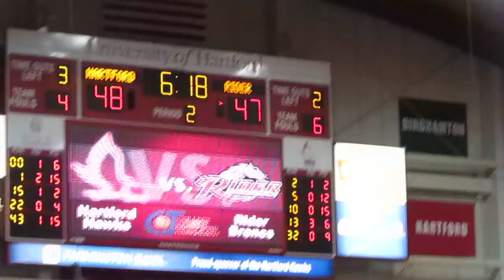Rider vs Hartford Men's Basketball - CIT Tournament - 2nd Half Action - March 19, 2013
Rider Broncs vs Hartford Hawks  -  Men's Basketball   -   2nd Half Action
CollegeInsider.com Postseason Tournament - First Round CIT
Chase Family Arena at the Reich Family Pavilion  -  West Hartford, Connecitcut